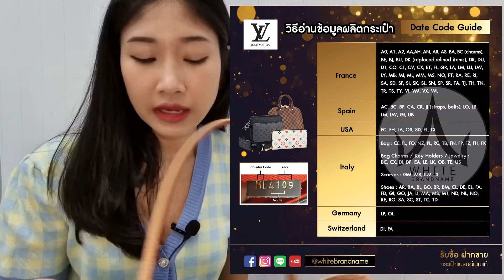╭♥ รีวิว Louis Vuitton Neverfull Monogram PM (M41245) - White Brandname Review EP. 205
ร้าน WHITE BRANDNAME
📍หน้าร้านที่เซ็นทรัลเฟสติวัลหาดใหญ่ ชั้น G ข้างบันไดเลื่อนตรงข้ามท็อปส์ซุปเปอร์มาร์เก็ตค่ะ

💸รับซื้อ ฝากขาย ฝากเลี้ยง แบรนด์เนมแท้👜
รับสปา/ซ่อมกระเป๋า ตรวจสอบออกบัตร

สอบถามเพิ่มเติมรบกวนทัก Line official

ติดตามสินค้าใหม่ๆ จิ้ม

ติดตามสินค้าอื่นๆได้ที่